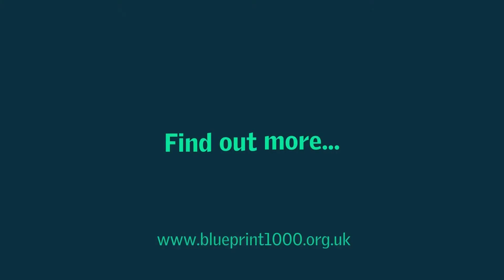Blueprint 1000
The Design and Technology Association’s Blueprint 1000® initiative is building long term relationships between companies and schools, locally and nationally, for mutual benefit. Join us to contribute to improved outcomes for young people, communities, and business.